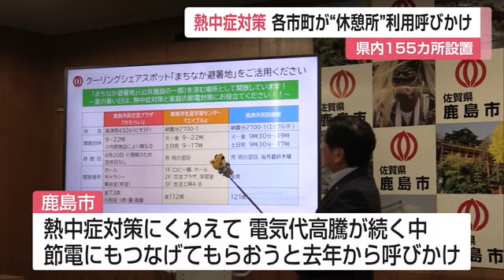エアコンが効いた公共施設などを開放 各市町が熱中症対策で利用呼びかけ 【佐賀県】 (24/07/09 12:00)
厳しい暑さが続く中、県内の各市町はエアコンが効いた公共施設などを開放し、熱中症対策として利用を呼びかけています。県全体では暑さをしのぐための休憩所などが155カ所設置されています。

鹿島市の松尾勝利市長は6月の会見で、市立図書館など市内の3つの公共施設を「まちなか避暑地」として開放することを発表しました。
日中の熱中症対策だけでなく、電気代の高騰が続く中で節電にもつなげてもらおうと、鹿島市では去年から利用を呼びかけています。

【鹿島市 松尾勝利市長】
「周りの人と関われることで自分の状況等すぐわかりますので、涼しいところで日中過ごしていただくっていう形をとれば、少し熱中症対策につながる」

県によりますと、暑さをしのぐ場所として、市町が法に基づき指定するクーリングシェルターと、市町が独自に設置する熱中症予防休憩所が県内に155カ所設けられていて、県はこまめな水分・塩分の補給や、エアコンの適切な使用などのほか、自分の住む自治体の休憩所の情報を確認するなど熱中症対策を呼びかけています。